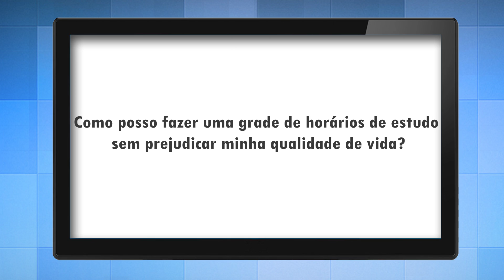Como fazer uma grade de estudos com qualidade de vida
Ao montar seu cronograma de estudo você pode (e deve!) levar em conta sua qualidade de vida. Sabia disso? A coach Deborah Cal explica o passo a passo de como fazer uma grade de estudos com qualidade de vida.